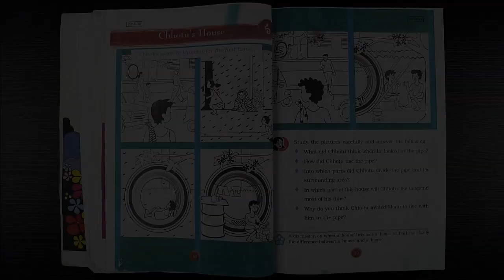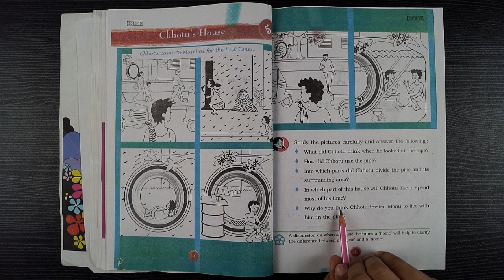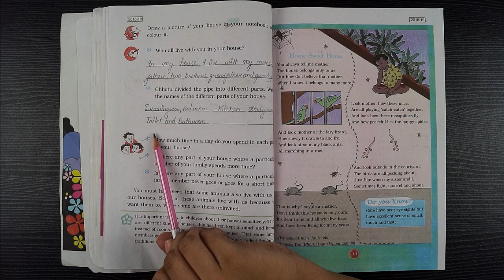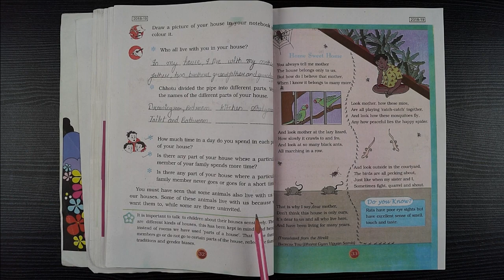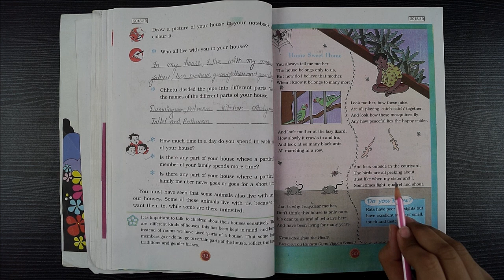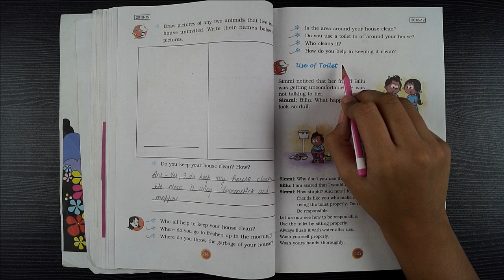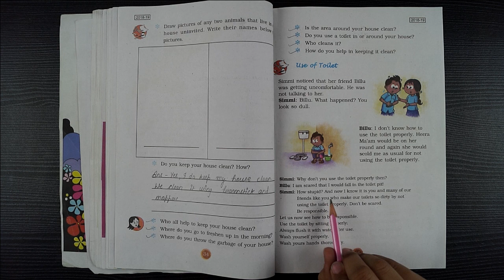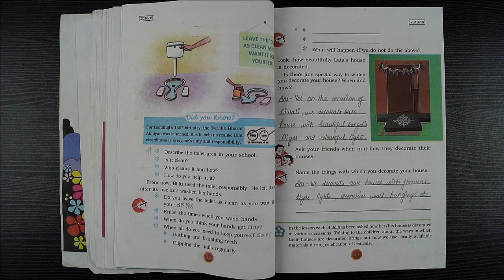Chhotu's House || Class 3 || Chapter 5 || EVS || NCERT || CBSE